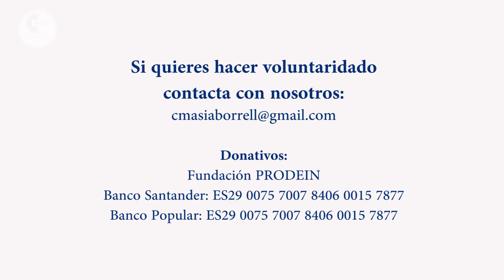El voluntariado a través de los ojos de Ariana: una experiencia transformadora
Ariana, una estudiante de Medicina de Madrid, nunca imaginó cuánto la marcaría su voluntariado en Perú. Durante mes y medio, donde colaboró en el HospitalHermanaJosefinaSerrano de la FundaciónProdein, atendiendo a pacientes en situación de abandono y exclusión social. “Fue un verdadero choque de realidad”, confiesa, al recordar las condiciones en las que viven muchas familias.

Desde su llegada, se involucró en todas las áreas posibles, desde hospitalización hasta consultas externas. También participó en programas de apadrinamiento en centros educativos, donde descubrió la gratitud de los niños y sus familias. Pero lo que más la conmovió fue la fortaleza de la gente: “A pesar de las dificultades, nunca pierden la sonrisa ni la fe”.

Para Ariana, esta experiencia no solo significó aprendizaje médico, sino una transformación personal: “La Ariana que llegó aquí no es para nada la misma que se va”. Como ella, cualquiera que desee ayudar puede sumarse a las misiones y aportar su granito de arena. “Volvería una y otra vez, incluso para quedarme”, afirma. ¿Te animas a vivirlo?.

bizum 00803
Banco Santander, Cta: ES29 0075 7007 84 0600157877
Teléfonos 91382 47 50 / 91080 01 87
Calle de Santa Engracia 152, 2Dch 28003 Madrid